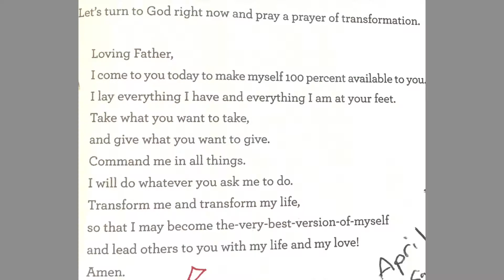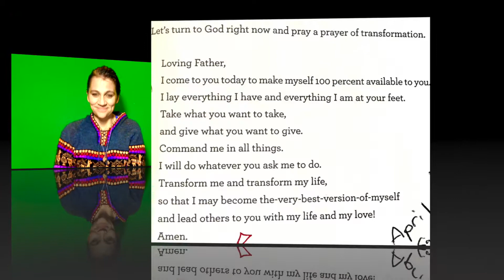Chapter 34 "When God Looks at a Resume"